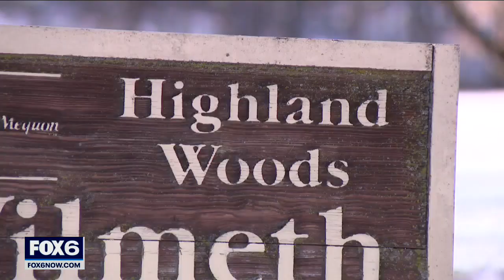Puppies abandoned in Mequon, rescued and reunited | FOX6 News Milwaukee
The Mequon Police Department found four puppies abandoned on the side of the road on Monday, Feb. 13 near Highland Woods.